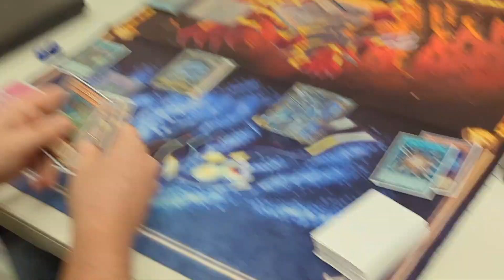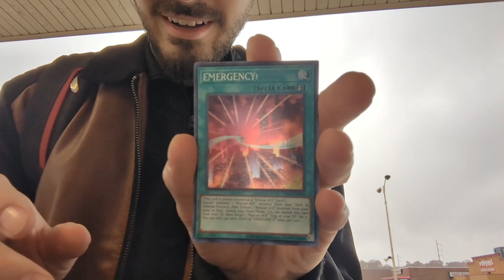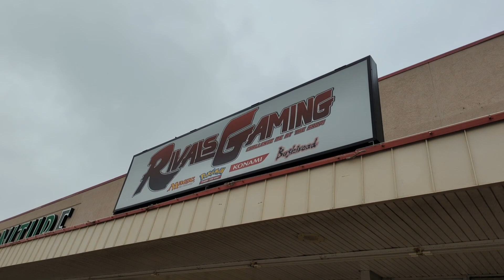My Favorite Yugioh Shop is GONE ! Support Local Yugioh OTS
OTS Stores are endangered. with few stores in local range some TCG enjoyers have a hard time making the trip to enjoy their favorite card games.
high rent and hard times seem to be to blame for this disaster. support your local OTS store Especially if they host Yugioh TCG events. don't let the flame die out. encourage them to keep their doors open!